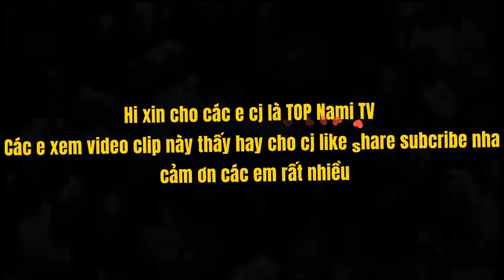Tik Tok One Piece Boahancook Luffy Hướng dẫn video hót làm logo intro sóng nhạc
Tik Tok One Piece Boahancook